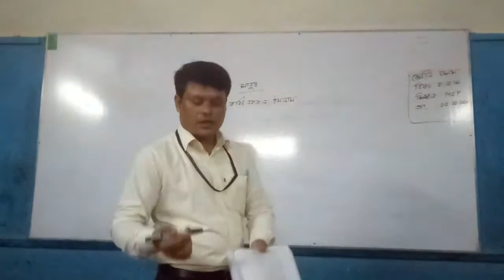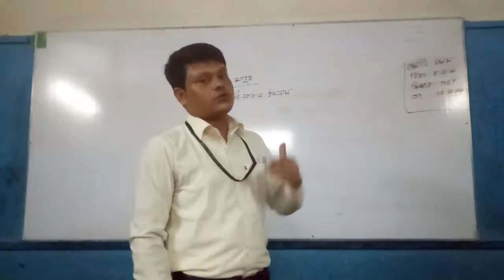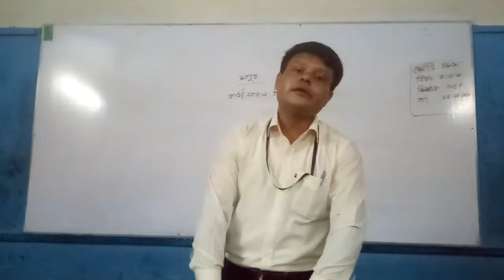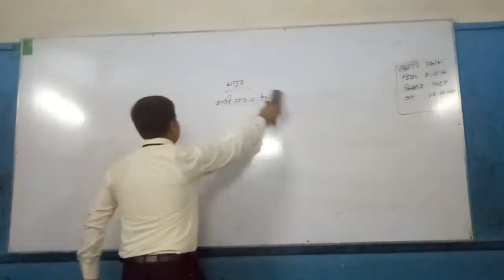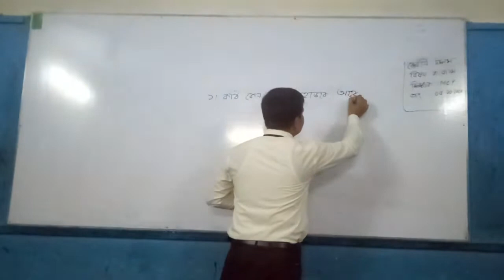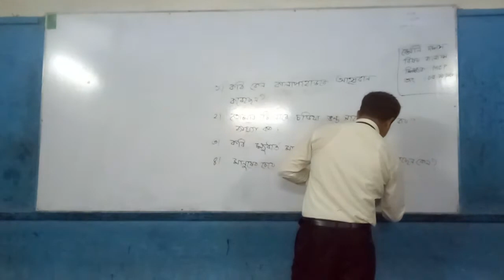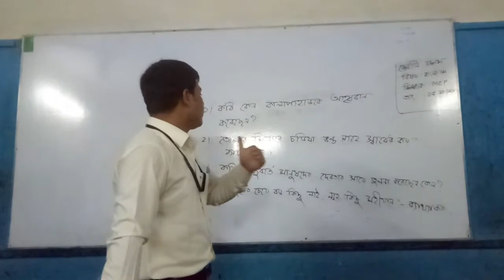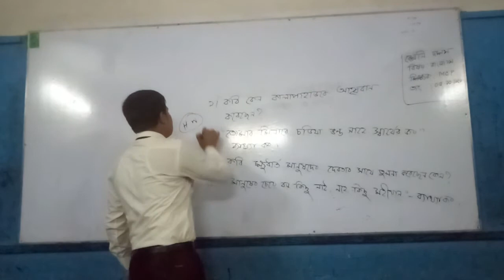Class: Ten (Bangla)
Mithun Chandra Paul